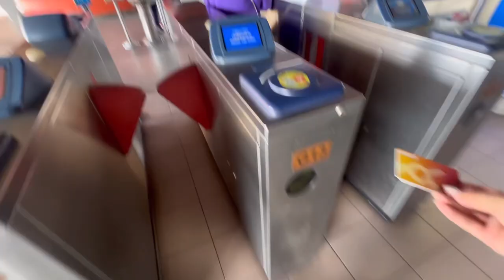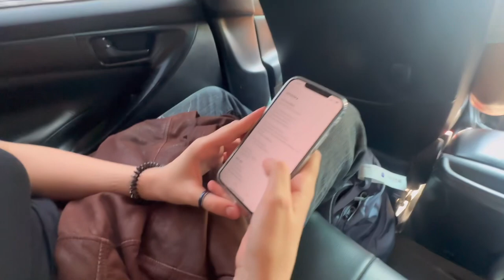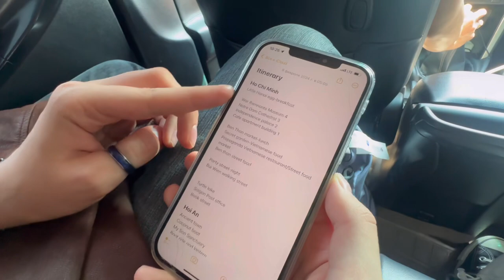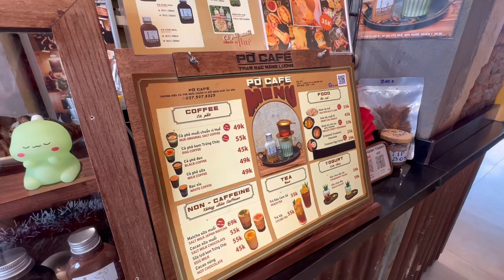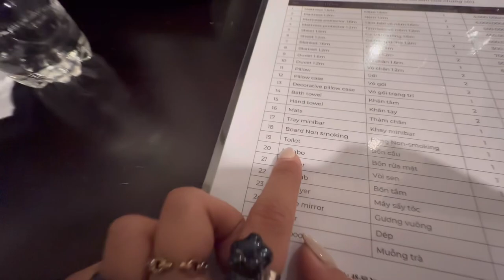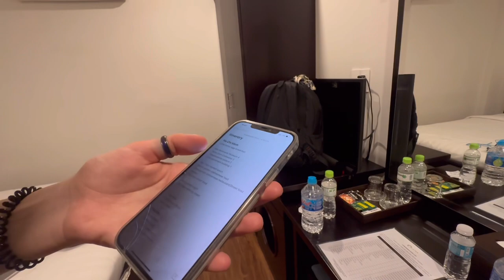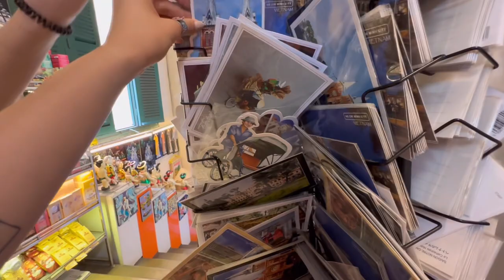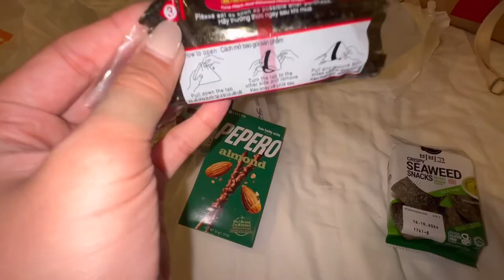in my vietnam era ⭐️ friends reunion, cafe, book festival, local food, shopping haul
even with us stepping on the grounds of ho chin minh, it still felt surreal that our trip has finally come into fruition! 🇻🇳